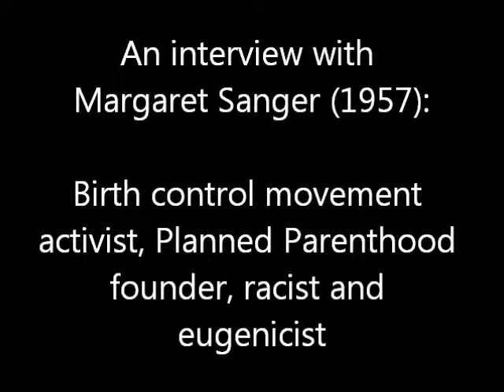Margaret Sanger - Why did you do it?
Interview with Mike Wallace, 1957